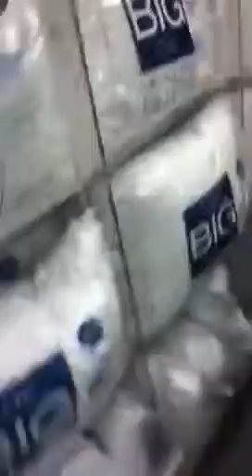Koals shopping cart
Pushing kagan in a shopping cart